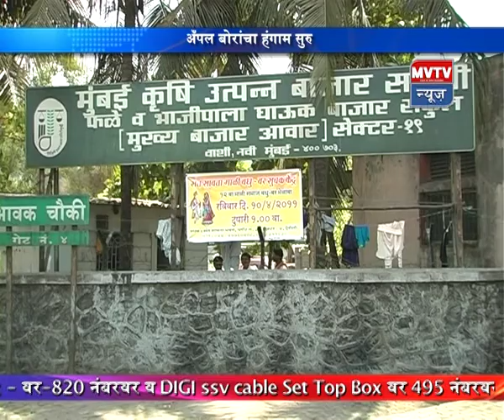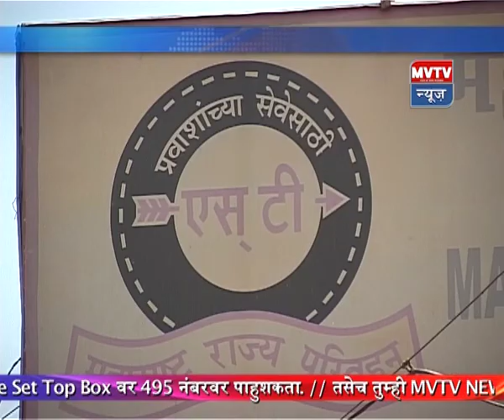30th November 2019 Marathi MVTV News